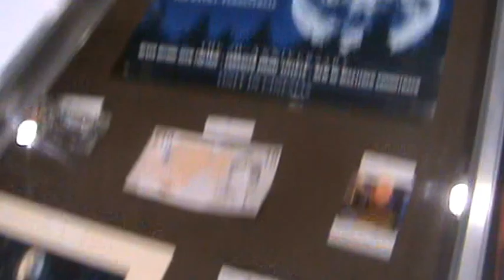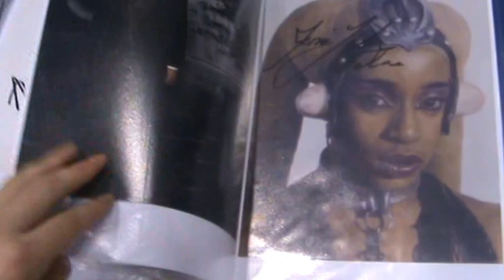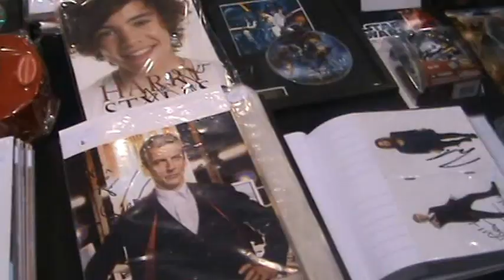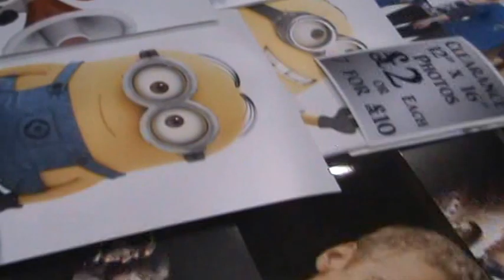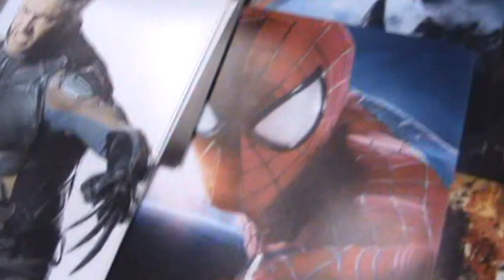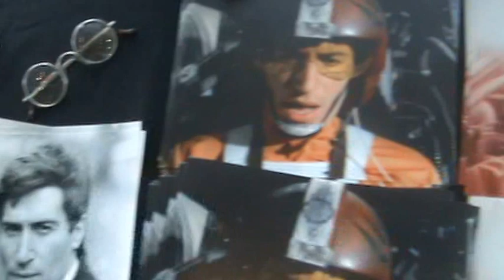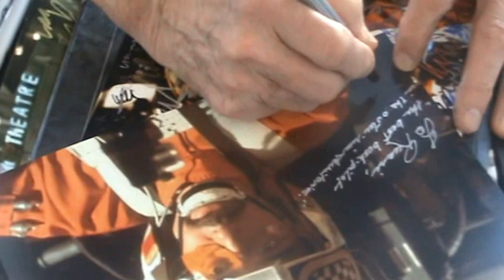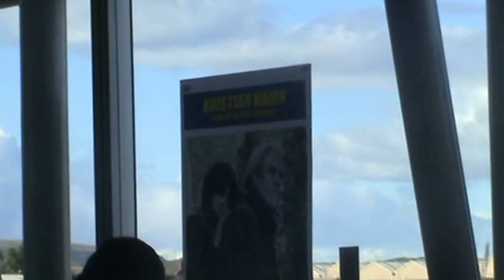Everything Geek Podcast Convention Footage- CollectorMania Glasgow 2014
In August 2014, Everything Geek Podcast host Ruari Williamson attended CollectorMania Glasgow at the Braehead Arena. The convention was organized by Showmasters (the organizers of the popular London Film & Comic Con and CollectorMania Milton Keynes events). This was Ruari's first time in Scotland and at the Glasgow event though Showmasters had been doing them for several years.

The event was a lot smaller than Showmasters bigger events which was good as it had a more quiet and relaxed atmosphere over the two days and allowed Ruari to have better conversation with the guests attending.

There were lots of dealer stalls at the event which you will get a look at in the video.

There were also a number of great costumes there which you can see in some of the pictures on our Facebook page.

Ruari had a great time at CollectorMania Glasgow and hopes to return at some point! Ruari plans to attend many more Showmasters events with Belfast Film & Comic Con the next one in late October.

We hope you enjoy this convention footage and there will be many more to come!